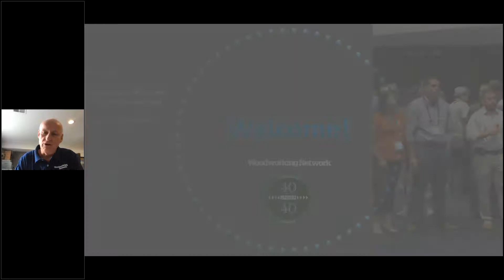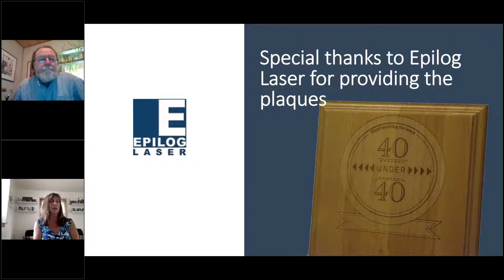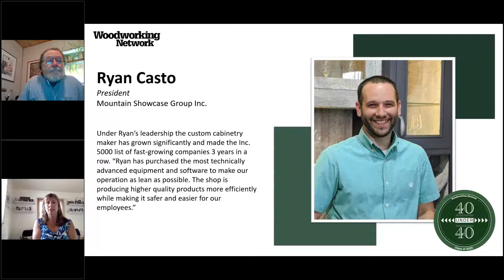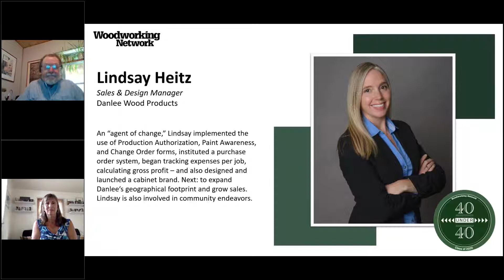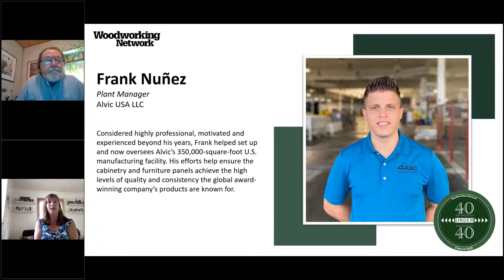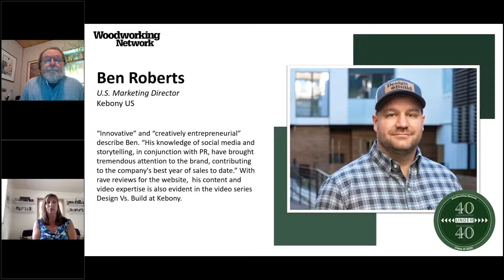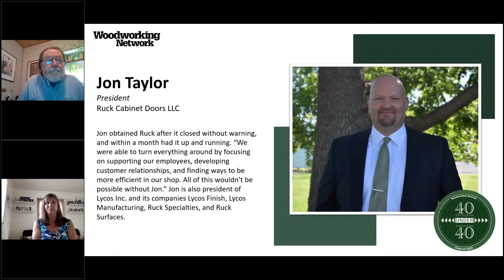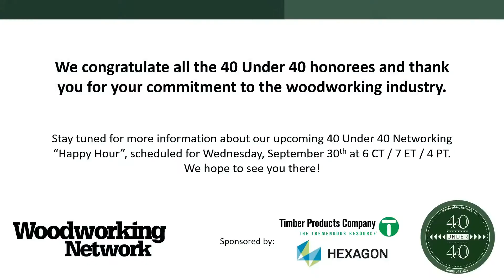Wood Industry 40 Under 40 Awards presentation: Meet the 2020 honorees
Join Woodworking Network as we salute the young industry professionals who are making an impact at their jobs, in the community, and on the overall North American wood products manufacturing industry.

More than 140 nominations were submitted for the fifth annual Wood Industry 40 Under 40.

The virtual reception/presentation took place Aug. 26 at 2pm EDT, and was open to the general public.